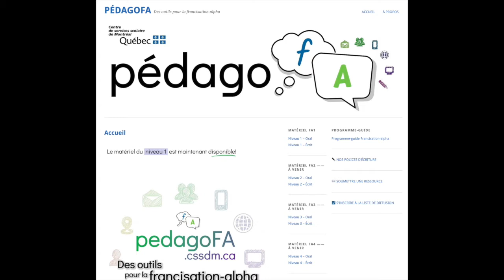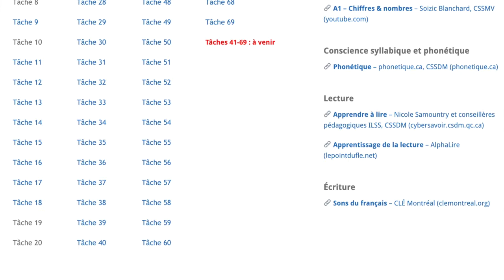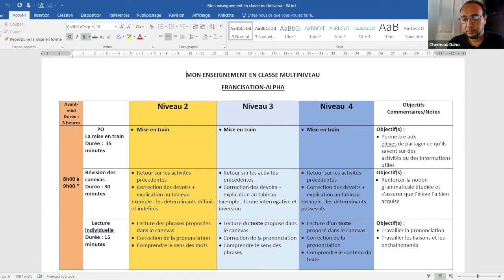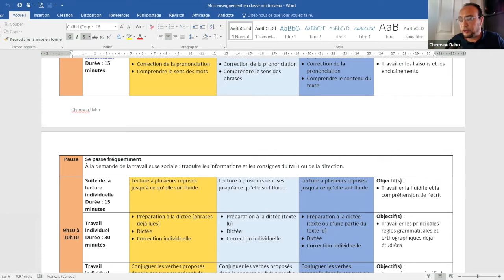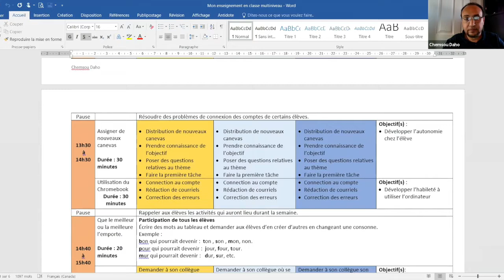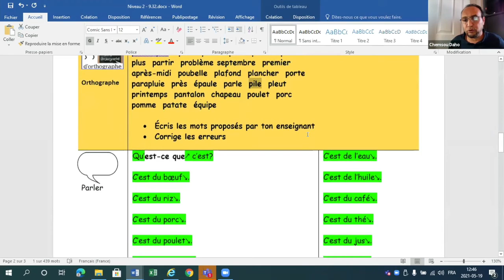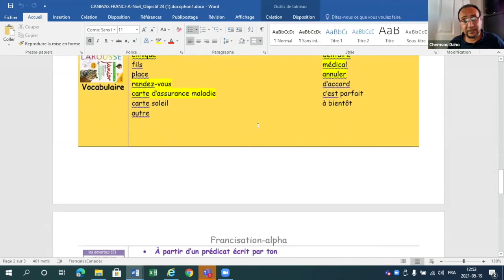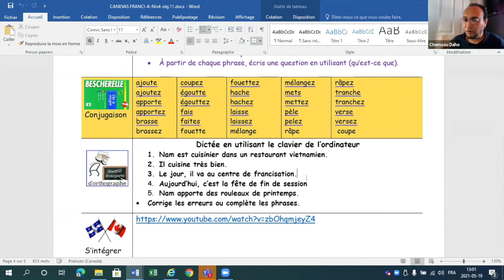Communauté francisation, 19 mai 2021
Rencontre de francisation-Alpha où il est question des classes multiniveaux.

Sommaire
0:07 Mot de bienvenue
Quelques nouvelles
1:36 - Présentation du site PedagoFA
9:05 - Sites de livres audios
12:34 - Mahara francisation: examens du CSS de Laval à venir
13:31 Le multiniveau en francisation-alpha

16:32 La réalité d’un groupe multiniveau (Chemsou Daho)
18:00 - Horaire type pour les 3 niveaux
36:26 - Canevas de planification du niveau 2
43:47  - Canevas de planification du niveau 3
49:17 - Canevas de planification du niveau 4

56:07 Conclusion et prochaine rencontre

Cette rencontre s'est déroulée le 19 mai 2021 et a été animée par Rimma Osadceaia, conseillère pédagogique en francisation et anglais langue seconde, centre de service scolaire Marie-Victorin, Marie-Catherine Barry (CSS De la Capitale) et Josée Béliveau (CSSDM) ainsi que Patrick Beaupré, conseiller au service régional du RÉCIT FGA à Montréal.